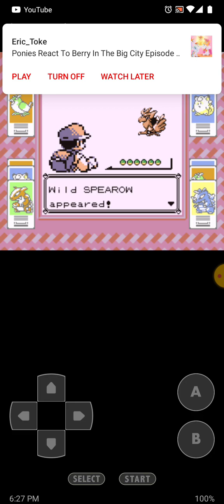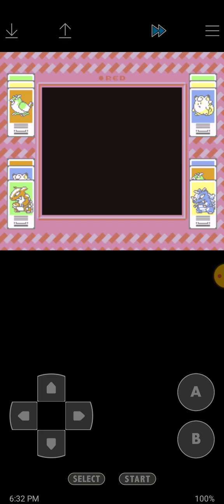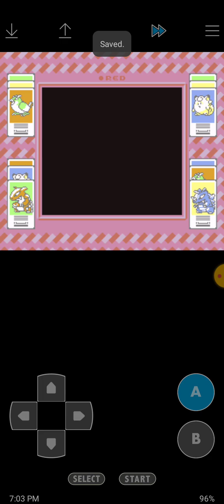Pokemon Red Part 58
Today is March 11th 2024, tomorrow is March 12th and there's gonna be a Part 59 video tomorrow.